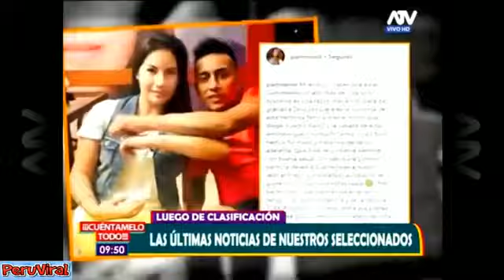España propuso jugar amistoso con Perú